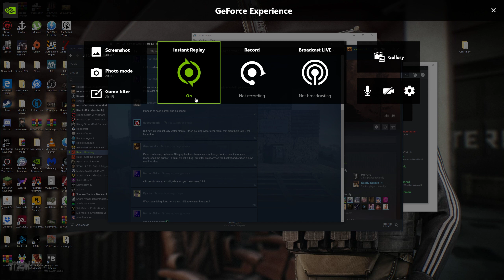Rust: Crash Landing!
a friend and I looted Launch Site and got gunned down by a guy with an AK